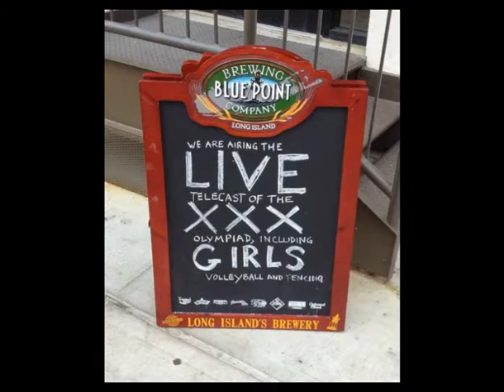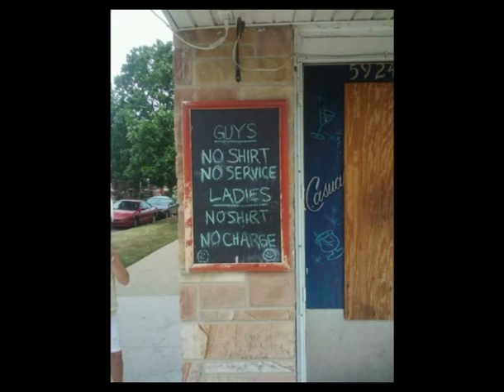Best Bar Signs Ever Part 1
Bar signs that will want to get a drink !